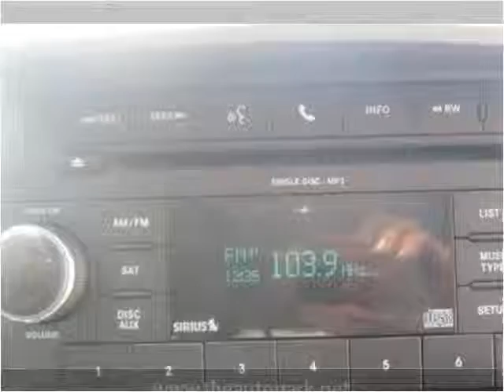2010 Dodge Grand Caravan Used Cars Plymouth IN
This 2010 Dodge Grand Caravan is available from The Auto Park Plymouth.